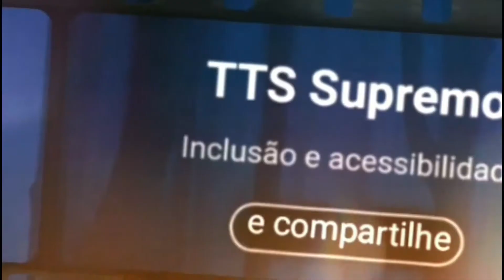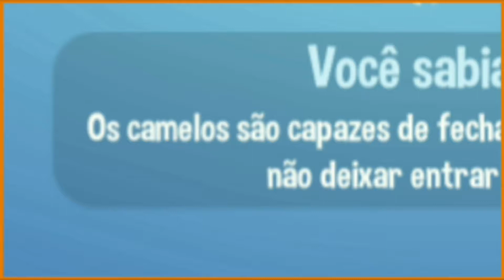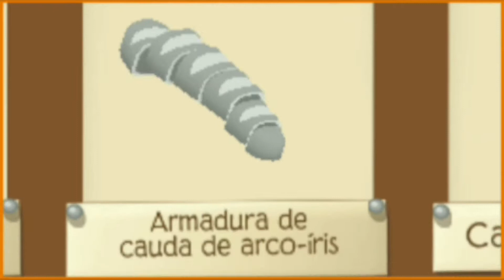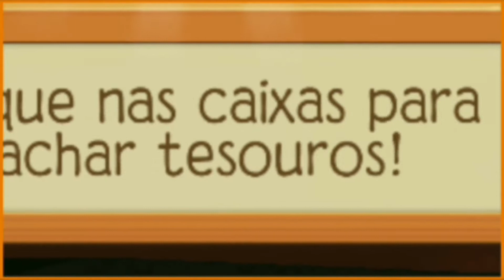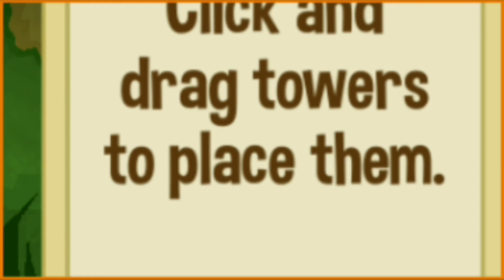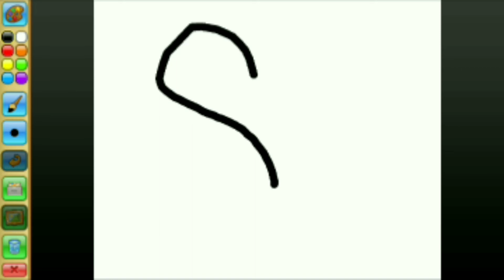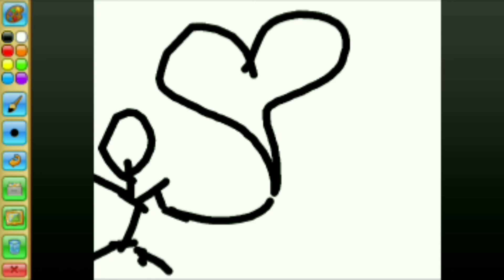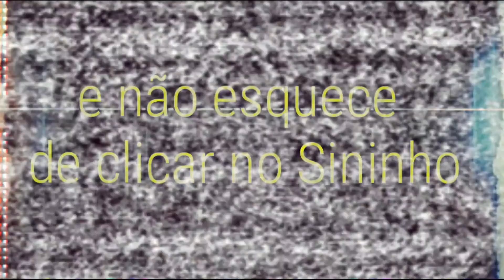Vamos jogar Play Wild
Então... Estávamos minha gatinha e eu jogando Play Wild, quando do nada, tivemos a ideia de gravar e o resultado é o vídeo aí acima.
É importante enfatizar que este jogo não possui nenhuma implementação de facilidade de acesso, portanto, os recursos de acessibilidade utilizados no vídeo são do próprio Android,.